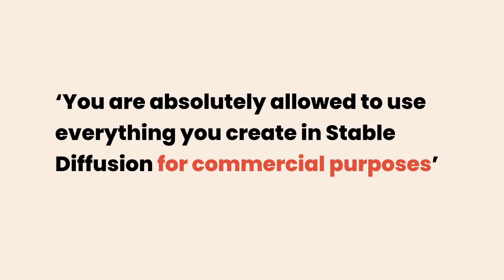AI Artists: Mastering Stable Diffusion Copyright📜👩‍🎨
Copyright and AI Art is a complex subject. Here's everything you need to know about Stable Diffusion and copyright

Check out all of the stability terms here

And learn more about Midjourney and copyright

My AI Art courses

Useful links

00:00 Testing the limits of copyright law
00:16 Who should own the AI-generated artwork?
00:20 Things to note
00:35 Be aware of this
00:47 Bear this in mind
01:28 Understand how generating AI art matches up the copyright law My top resources:

🎨 Unleash Your Creativity! Experience Adobe’s cutting-edge AI tools.

🤖 Boost Your Efficiency! Automate with ClickUp.

🎥 Revamp Your Content! Edit shorts effortlessly with AI.

✍️ Supercharge Your Writing! Generate content the smart way.

📹 AI-Powered Videos! Elevate your content with Kaiber.

📢 Ads Made Easy! Create compelling ads in a flash.

👤 Stand Out Online! Craft your unique AI avatar.

🎬 Level Up Your Channel! Get coached by AI on YouTube growth.

🖥️ Present Like a Pro! AI-driven slides for impactful presentations.